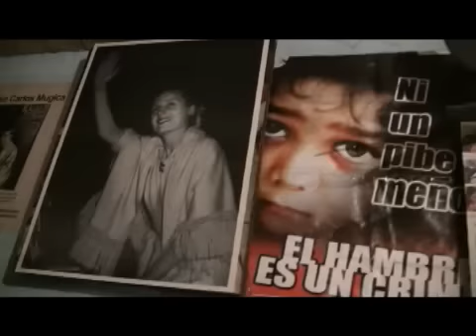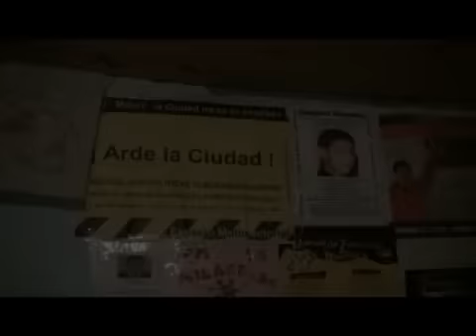De cartonero a comunicador